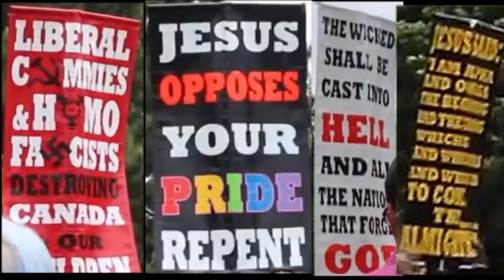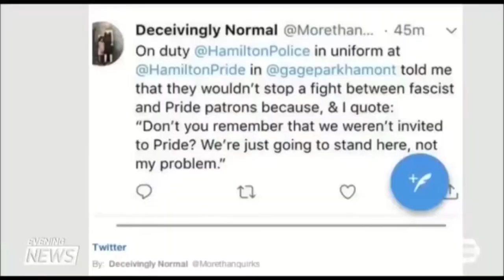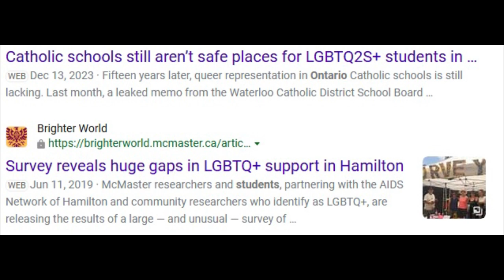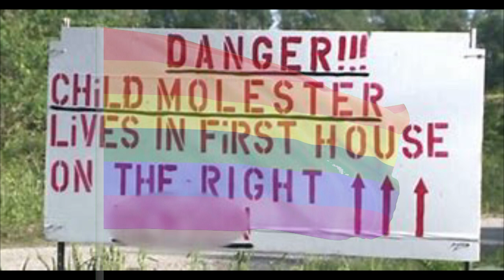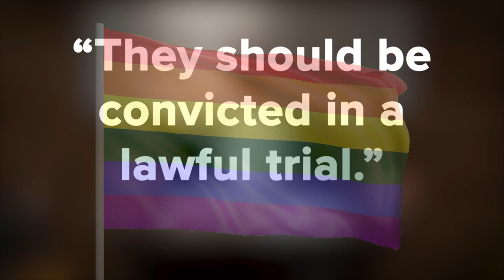2019 HAMILTON PRIDE CITY SHAME draft 02